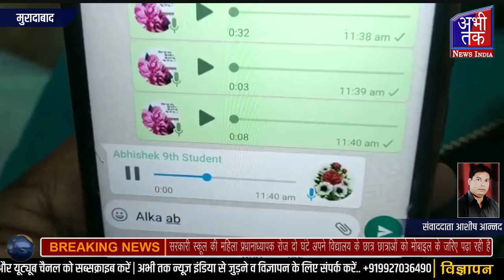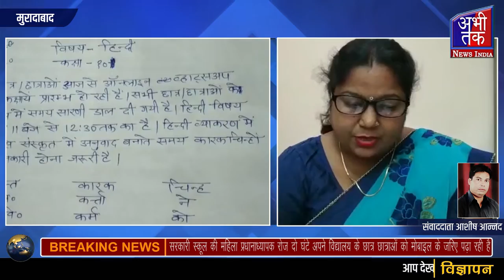महिला प्रधानाध्यापक रोज दो घंटे अपने विद्यालय के छात्रो को मोबाइल के जरिए पढ़ा रही है Abhi Tak News